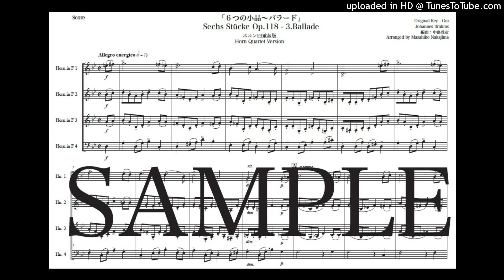ブラームス「6つの小品〜バラード」ホルン四重奏版（編曲：中島雅彦）